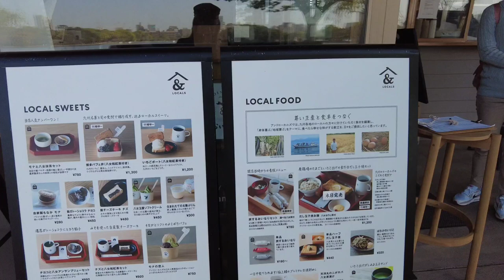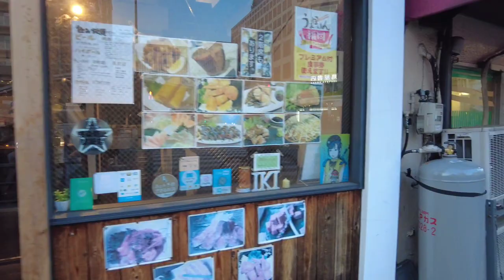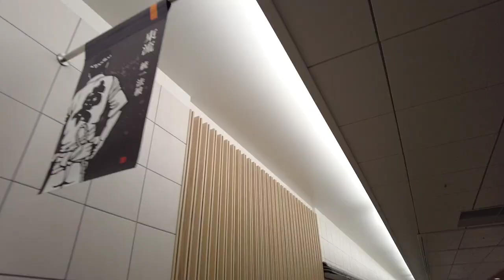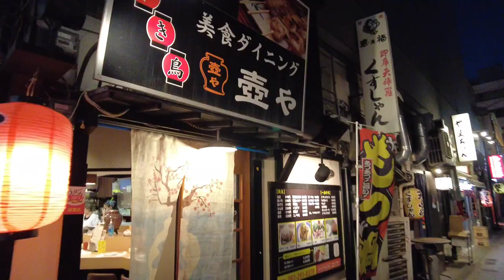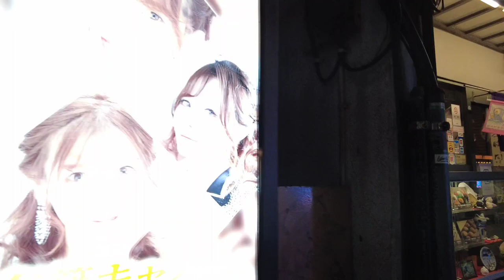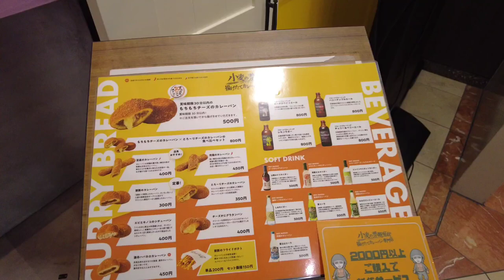city walking tour💖🎀4K 大濠公園 日本庭園🍀 春の侯 new route by subway🚉六本松～中洲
12 April'23 4:00 PM fukuoka 天神ビッグバン 天神グルメ 福岡旅行 大濠公園#&ローカルズ#大濠テラス